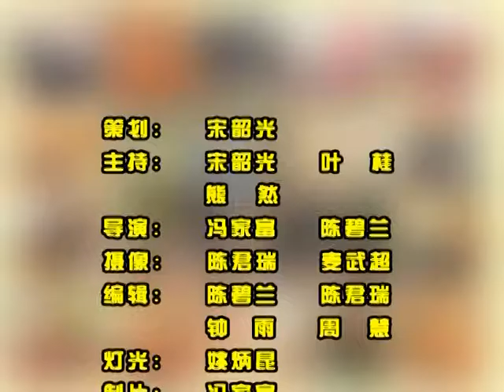家居百科全書 006 畫